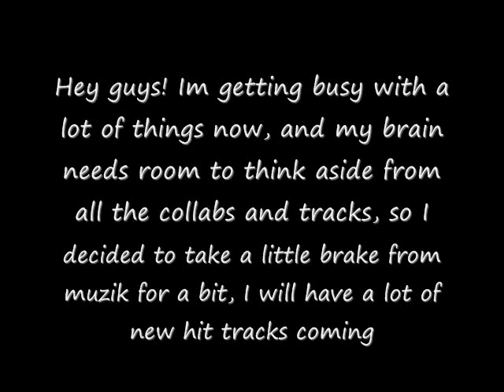Young Depressions is taking a break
Hey guys, ive been busy lately and I just need a little break from music for a bit, Im gonna be recording songs I already wrote and post them but I will not be writing anymore for a while.  I will still be making videos of me doing random stuff, dancing and some tutorials ect. but Im just not doing music for a bit. stay tuned for new tracks coming! :] i'll have tracks on fire as soon as I come back. Love to all my supporters and fans, thanks for supporting and all the love you show :]. :] well thats it for now, thanks guys! -Young Depression